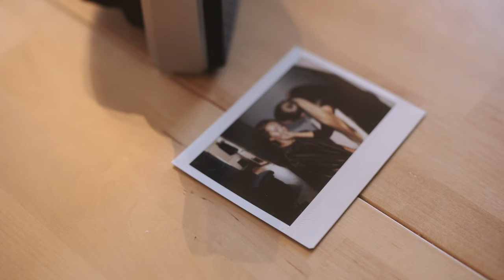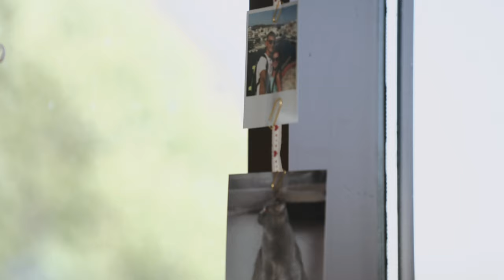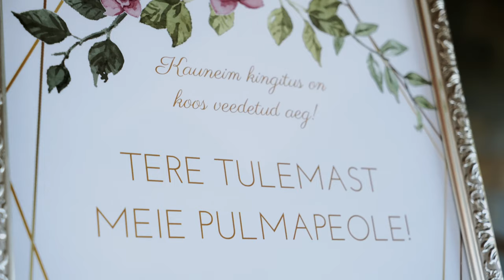Sandra + Lauri: Wedding Film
Wedding highlight film for Sandra & Lauri of their special day.
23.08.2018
Venue: Mr. Jakobi restoran, Otepää, Estonia

Captured and edited by Anette-Isabel Luik & Otto Kaarel Altroff